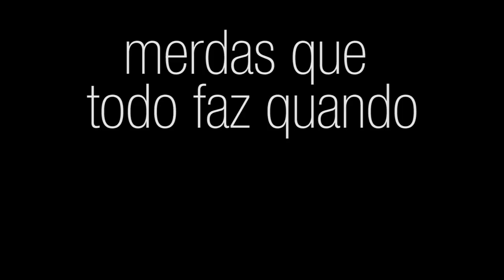M*%$# que fazemos bêbados (com Faru)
Sê tem uma coisa que bêbado sabe fazer é merda. O Eddie e o Leo sentaram com o Faru, do "Bebendo e falando merda", para conversar sobre algumas cagadas que já fizeram. Se liga:
- 01:15 - Faru invade o carro de estranhos
- 03:14 - Faru pulando muros no Carnaval
- 05:38 - Eddie liga para ex-namorada
- 07:14 - Eddie com o celular no Carnaval
- 08:46 - O Leo e a mina dele se traem juntos
- 12:39 - A Mina que dormiu com o pau na boca